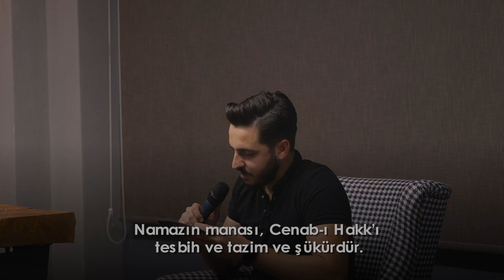Acı Biber Cezalı Kelime Oyununda Fenalık Geçirdiler - Evde Denemeyin ( Challenge )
00:00 – Giriş
01:00 – 1.Bölüm: Isınma Turları
04:36 -  2.Bölüm: Ortam Isınmaya Başladı
08:46 – 3.Bölüm: Vecizeler ve Konu Adları
13:18 – Kamera Arkası